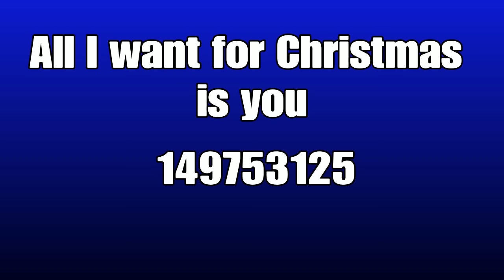[OUTDATED] 2018 version in description roblox christmas music codes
roblox christmas music codes
OPEN ME

roblox groups